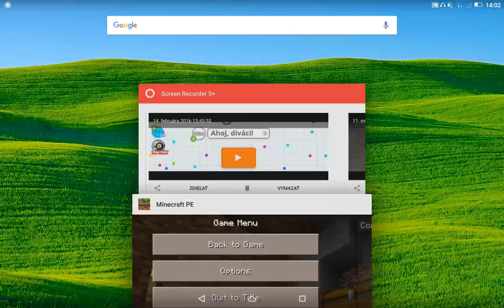#29 Commmand Block hrá Minecraft - Rudy, rudy, rudy!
Vitajte u ďaľšieho dielu, ak máme niečoho málo, tak sú to "oréčka" (Ore). V dnešnom videu sa ich posnažíme získať viac. Budem rád, keď mi do komentárov napíšete, čo mám ešte na hustom_svete urobiť. Ahoj!